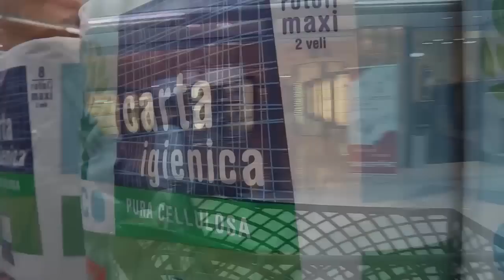Spot ufficiale Opinione di Luzio per i mondiali di briscola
Opinione di Luzio è sponsor ufficioso della nazionale di briscola del Khazakstan